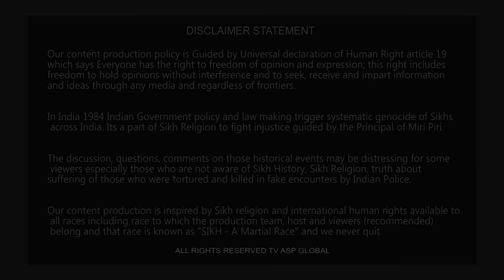ਲੱਖੇ ਸਿਧਾਣੇ ਦੀ ਹਾਜ਼ਰੀ 'ਚ ਆਂਧਰਾ ਪ੍ਰਦੇਸ਼ ਦੇ ਮੁਸਲਮਾਨ ਸੱਜਣ ਦਾ ਦੁਨੀਆਂ ਭਰ ਦੇ ਪੰਜਾਬੀ ਮੁਸਲਮਾਨਾਂ ਨੂੰ ਸੁਨੇਹਾ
Sidhu Moose Wala Presents Official Video of "SYL" :

Produced by - MXRCI
Artwork & Video - Navkaran Brar

shorturl.at/dqEH4

Your Host